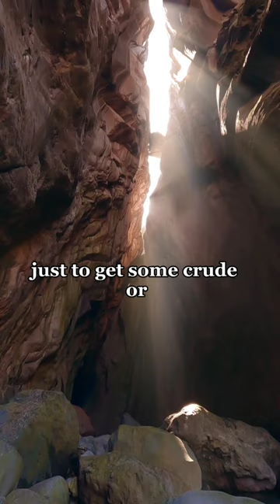Most Dangerous Work in the History of Philippines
Related Topic
dangerous work in philippines
dangerous jobs in the philippines
unsafe working conditions in the philippines

philippines history
philippines history about marcos
philippine history about magellan
philippine history about politics
philippine history about
philippine history about heroes
philippines history of colonization
philippines history of war
philippines history of corruption
philippine history of education
philippine history of art
philippines history on january
what is the best history in the philippines
historical issue in the philippines history
how important is philippine history
what are the historical facts in the philippines
historical events in the philippines history
famous history in the philippines
philippines history with spain
philippines history with america
philippines greatest history
list of local history in the philippines
philippine history words
philippine history by teodoro agoncillo
philippine history in tagalog
philippine history is all about
philippine history with primary sources
philippine history in education
philippine history in cuisine
famous historian in the philippines
how did philippine history affect your view as a filipino
philippine history at 1898
philippine history at 1892
philippines history of marcos
philippines history before spanish
philippines history before colonization
philippine history before spanish colonization
philippine history before 1521
philippines history pre colonial period
philippines pre history
when did philippine history begin
philippines history of pardon
philippines of history
what is the historical background of the philippines
facts about philippines history tagalog
history of the philippines before 1521
philippines history background
philippines history brainly
philippines historical background
philippines history before the spaniards came
history between japan and philippines
philippine history of nursing
how did the philippine history begin
how long is philippines history
philippines history in hindi
snow in the philippines history
period of the philippine history
philippines history and culture
philippines history and literature
philippine history and government
philippine history and government pdf
philippines history in tamil
philippines in history
philippine history in spanish period
philippine history in pre colonial period
primary source in the philippines history
interesting history of the philippines
philippines history list
philippine history literature
philippines is like mexico
philippines history movies
natural and historical places in the philippines
what is philippines before it was discovered
philippines history of art
philippines history of economic globalization
philippines history of religion
philippines history facts
philippines history timeline
list of philippine history
philippines history on environmental policy
philippine history on
philippines history by yoyoy villame with lyrics
philippines history by yoyoy
philippine debt history per president
philippines historical gdp per capita
philippines diesel price history per liter
philippines gasoline price history per liter
philippines postal history
philippine history meaning
philippine history summary
philippine history pre spanish period
philippine history pre colonial period pdf
philippine history pre colonial period slideshare
philippines literary history pre colonial period
philippine art history pre colonial
history of philippi
when was the philippines first discovered
history of manila
philippine history of agriculture
the underside of the philippine history
philippine history up diliman
philippine history pick up lines
miss philippines history
history of philippines in the bible
first history of the philippines
philippines history and government
philippine peso history vs dollar
philippine vs philippines
different history in the philippines
philippines history with japan
philippines history quiz
philippines history tagalog
philippines history quiz with answers